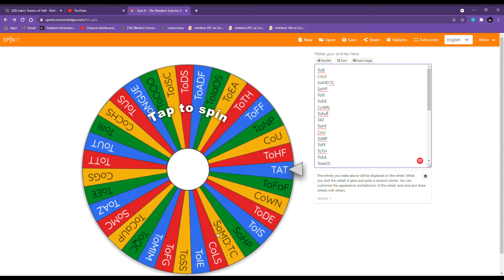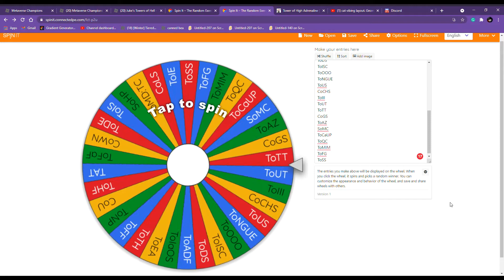Tower of Extraterrestrial Enchantment | Intense Tower Roulette (Part 2)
this tower was fun and annoying to play lol

(recorded 4/18/2021)